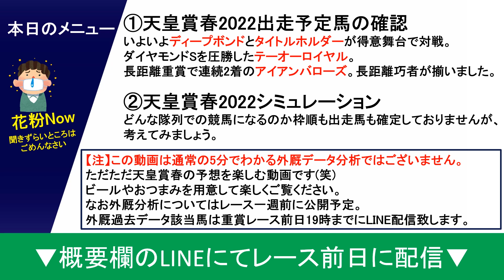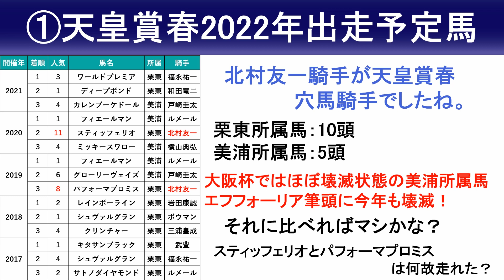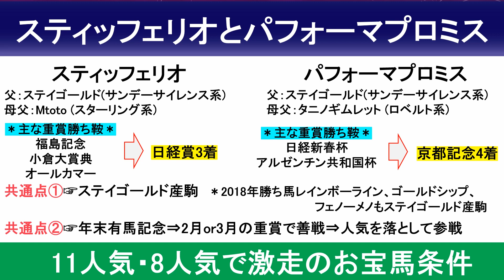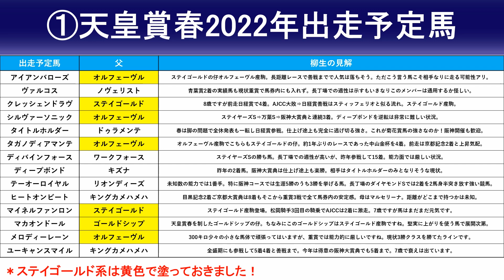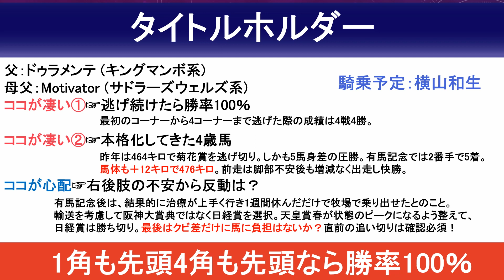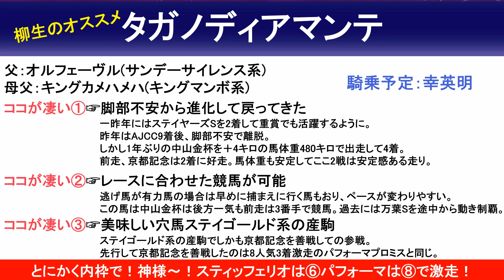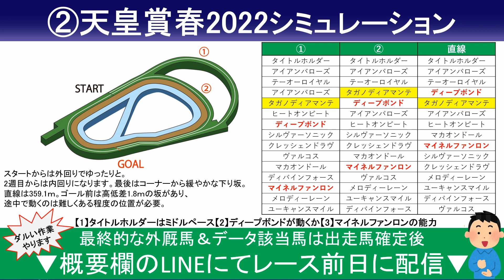【天皇賞春2022予想大会】ディープボンドの対抗馬は？100％データはココで使うぞ！！レースのシミュレーションしてみました！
【参考動画】
●【外厩】休み明けを買うなはアホ！2021年ここまで17個のG1勝ち馬で証明します！

【天皇賞春2022出走予定馬】
＊4月7日時点の動画作成日から24日に更新しました。

アイアンバローズ 石橋脩
ヴァルコス 三浦皇成
クレッシェンドラヴ 内田博幸
シルヴァーソニック 川田将雅
タイトルホルダー 横山和生
タガノディアマンテ 幸英明
ディープボンド 和田竜二
ディバインフォース 田辺裕信
テーオーロイヤル 菱田裕二
トーセンカンビーナ 藤岡康太
ハヤヤッコ 武豊
ハーツイストワール ルメール
ヒートオンビート 池添謙一
マイネルファンロン 松岡正海
マカオンドール 松山弘平
メロディーレーン 岩田望来
ユーキャンスマイル 藤岡佑介
ロバートソンキー 伊藤工真